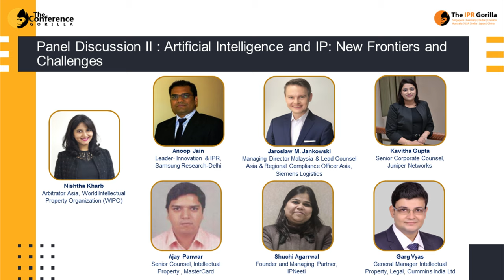Artificial Intelligence and IP New Frontiers and Challenges.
Panel Discussion I @ The IPR Gorilla Virtual IP Conference 20 Jan 2021 SGT zone

The Conference Gorilla organized "The IPR Gorilla Virtual IP Conference " presents: -

Panel Discussion II: Artificial Intelligence and IP: New Frontiers and Challenges.

Moderator: Nishtha Kharb, Arbitrator Asia, World Intellectual Property Organization (WIPO)

Panelists:
 Anoop Jain, Leader- Innovation & IPR, Samsung Research-Delhi
 Jaroslaw M. Jankowski, Managing Director Malaysia & Lead Counsel Asia & Regional Compliance Officer Asia, Siemens Logistics
 Kavitha Gupta, Senior Corporate Counsel, Juniper Networks
 Ajay Panwar, Senior Counsel, Intellectual Property , MasterCard
 Shuchi Agarrwal, Founder and Managing Partner, IPNeeti
 Garg Vyas, General Manager Intellectual Property, Legal, Cummins India Ltd

About us
The IPR Gorilla provides a perfect platform for conducting presentations, Panel Discussion V sharing the knowledge, one on one meeting with your potential audience. We invite IP/Legal experts, corporate counsels, and investors to discuss the solution for Key issues and challenges faced by the Legal & IP professionals at the present time.